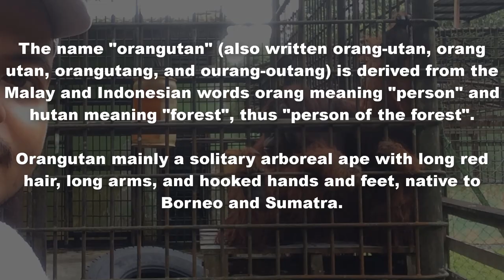Orangutan and Sun Bear (Jungle-man)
The name "orangutan" (also written orang-utan, orang utan, orangutang, and ourang-outang) is derived from the Malay and Indonesian words orang meaning "person" and hutan meaning "forest", thus "person of the forest".
Orangutan mainly a solitary arboreal ape with long red hair, long arms, and hooked hands and feet, native to Borneo and Sumatra.
To see the more videos of Wild Life, Please let me know in comments.